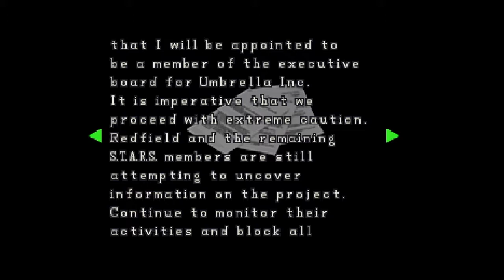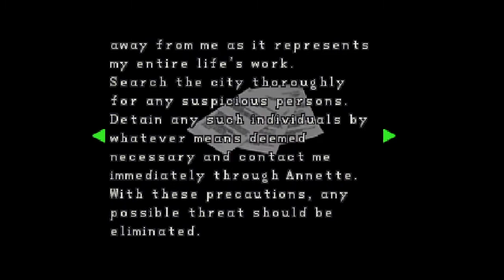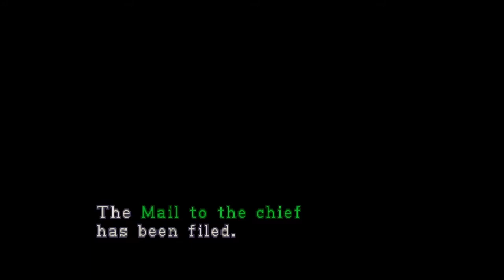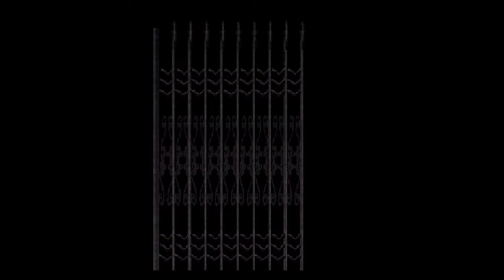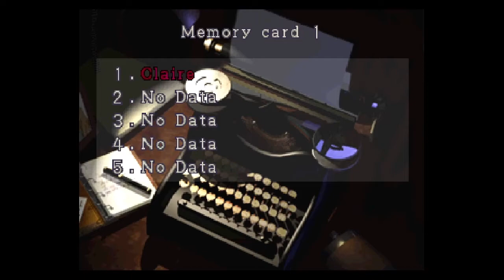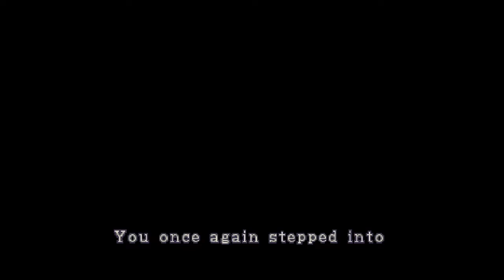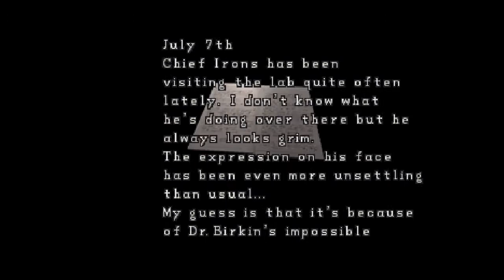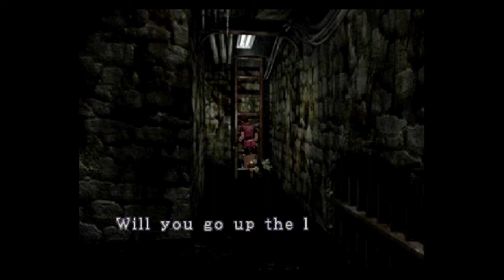[RC64] Resident Evil 2 Part 8 (FULL STREAM)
Originally streamed November 18th, 2022